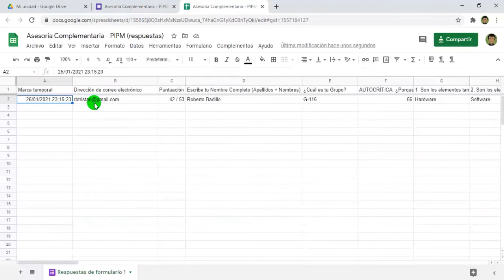El lado oscuro de Google Forms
¿Qué utilidad tienen los formularios de Google en la actualidad? En este video, exploraremos la importancia de los formularios de Google y cómo pueden ayudarte a mejorar tus procesos de evaluación, recopilación de información y comunicación con tus usuarios. Aprende a crear formularios de contacto, preguntas de opción multiple y preguntas cortas o breves de manera eficiente y segura. Descubre por qué los formularios de Google son útiles y cómo pueden mejorar tu experiencia en línea. ¡No te pierdas este video!